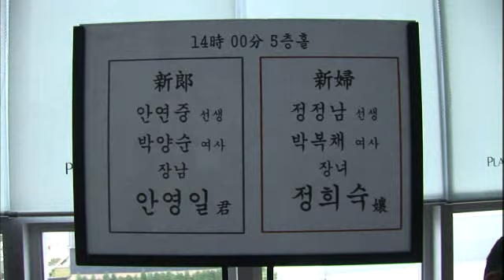인간극장 - Screening Humanity 20110610 #003